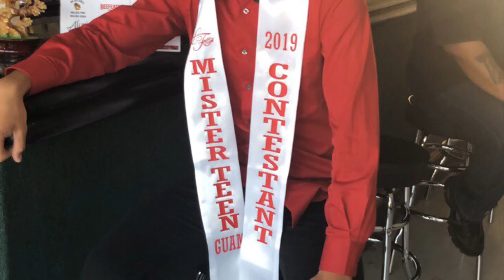Mister Teen Guam 2019 Cason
Journey to Mr. LFP